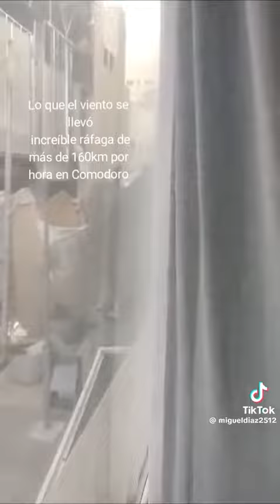lo que él viento se llevó